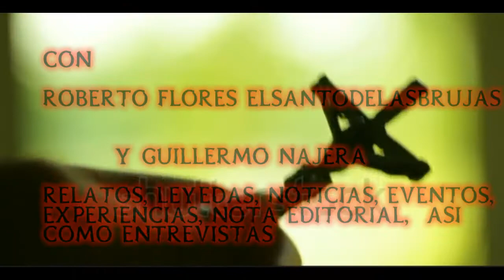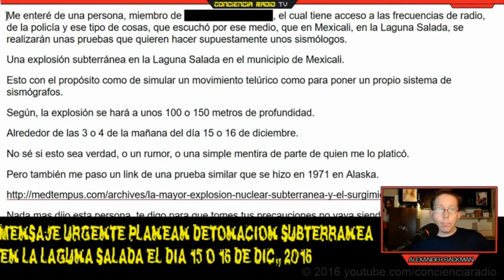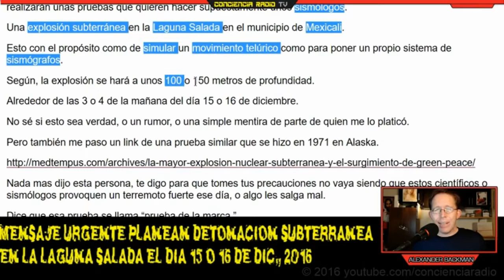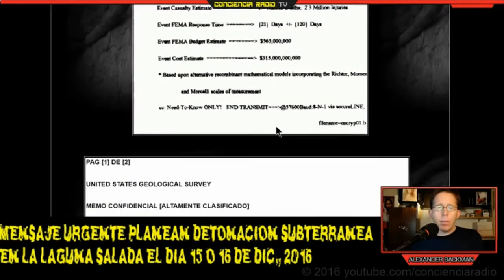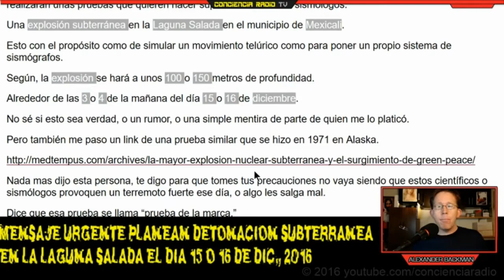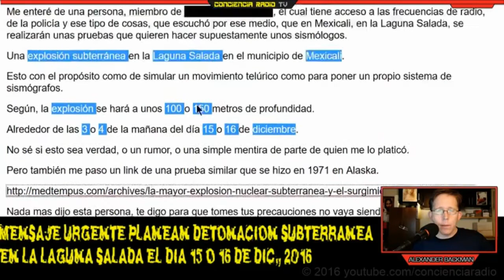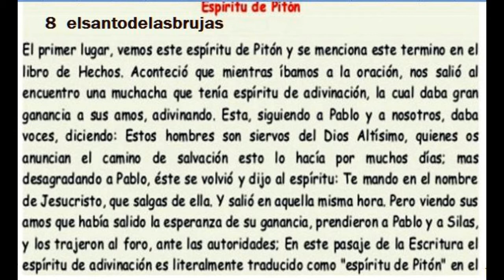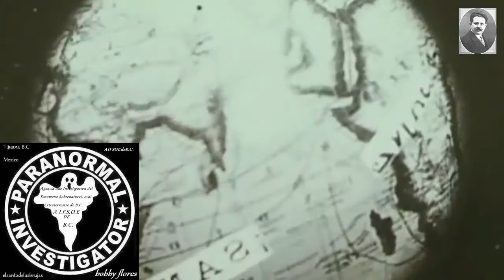NOCHE DE ENCUENTROS PARANORMALES, Radio elsantodelasbrujas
programa  correspondiente al 12 de diciembre del 2016, desde tijuana
elsantodelasbrujas Roberto Flores